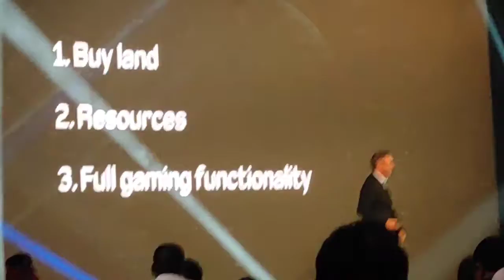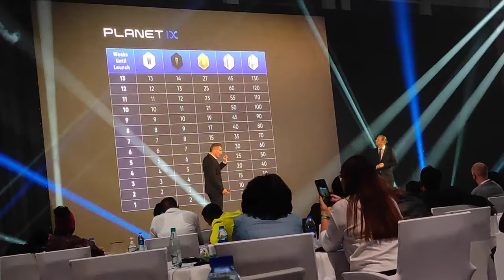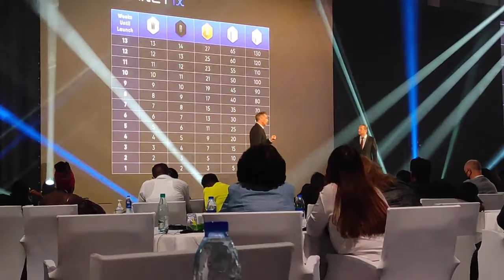Crowd1​ Planet IX​ Full explain by Founder Jonas Eric werner